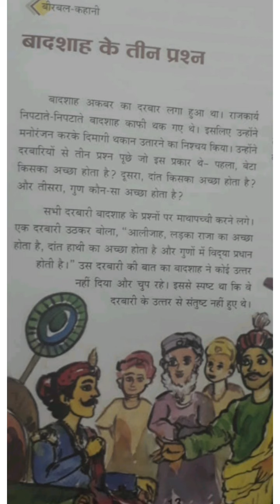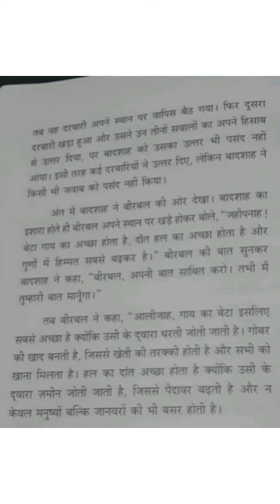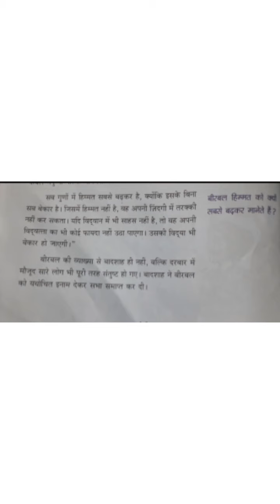Class 7 Hindi chapter 3 /बादशाह के तीन प्रश्न/badshah ke theen prashn/ birbal stories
20/7/2021